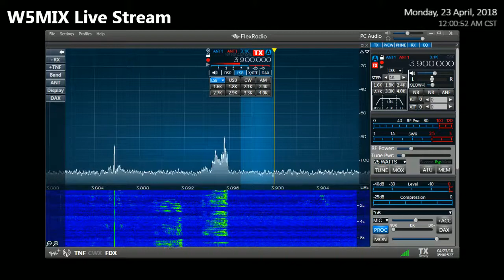Marty N6PRX (Tyrone, Georgia) calling CQ. Icom IC-7000 with AB5N modified hand mic!